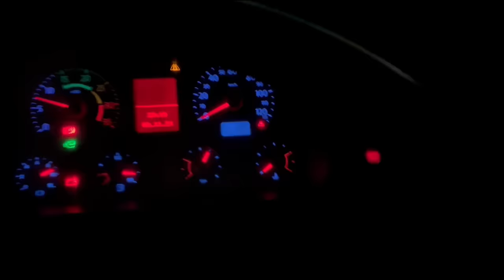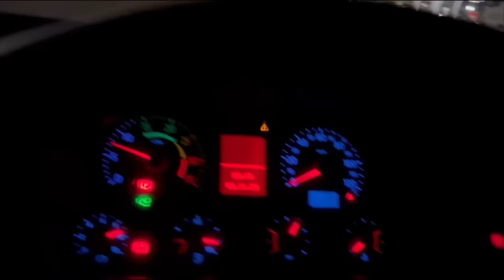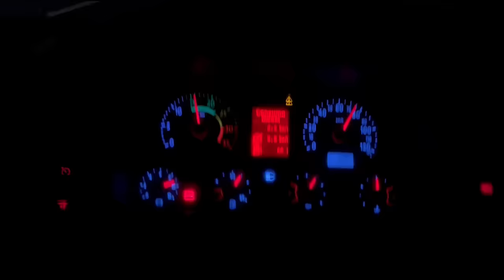CARREGUEI AS CAIXARIAS VAZIAS! BORA ACELERAR!